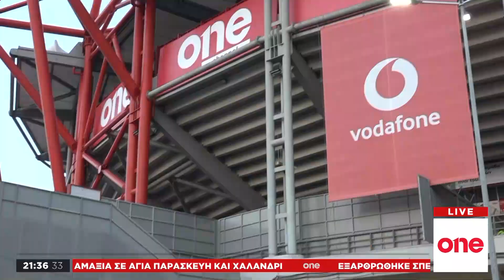Έτοιμος ο Ολυμπιακός για τη μεγάλη μάχη απέναντι στους Σέρβους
Αντίστροφη μέτρηση για τον μεγάλο τελικό του Ολυμπιακού κόντρα στον Ερυθρό Αστέρα απόψε (11/12) στις 22:00, στο γήπεδο «Καραϊσκάκης». Σε ένα ματς που θα κρίνει την ευρωπαϊκή συνέχειά του, καθώς με νίκη ο Ολυμπιακός θα είναι την επόμενη Δευτέρα στην κλήρωση των 32 του Europa League.